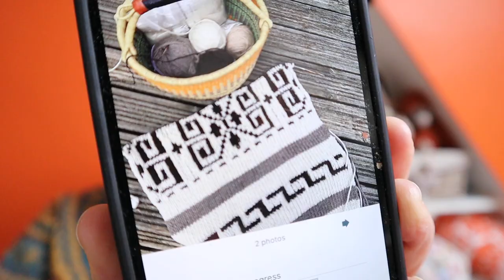Vlogmas Day Twenty Three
Let's chat about works in progress